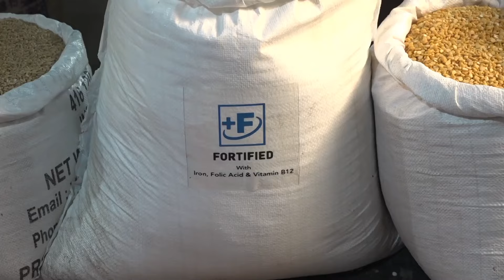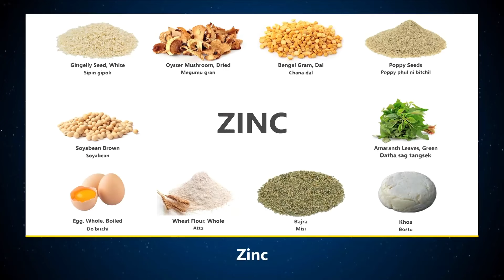Chief of Army Staff on two-day visit to Manipur, discusses “crucial issues” with CM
The Chief of Army Staff (COAS), General Upendra Dwivedi, who is on a two-day visit to Manipur, called on Chief Minister N Biren Singh on Friday at Chief Minister’s official residence.

The visit of General Upendra Dwivedi to the state to take stocks of the situation at this juncture is being regarded as a crucial step in bringing peace and normalcy in the State.

The sources in the State Government confirmed that a productive meeting with General Upendra Dwivedi along with Lieutenant General RC Tiwari, General Officer Commanding-in-Chief, Lieutenant General Abhijit S Pendharkar, General Officer Commanding 3 Corps, and Major General Ravroop Singh, Inspector General Assam Rifles (South) was held at CM Secretariat on Friday evening.